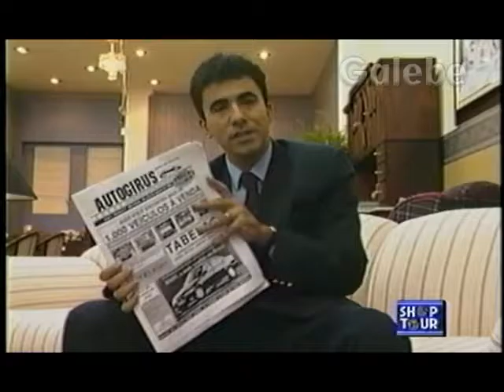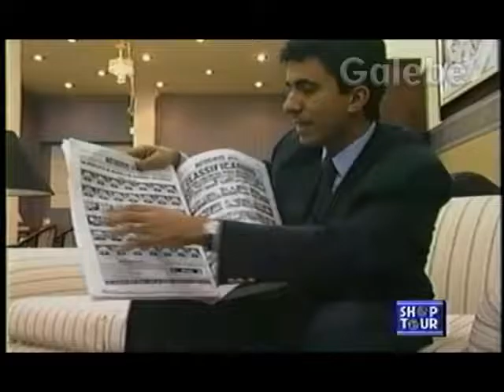AUTOGIRUS ZE LUIZ GALEBE 23 01 1993